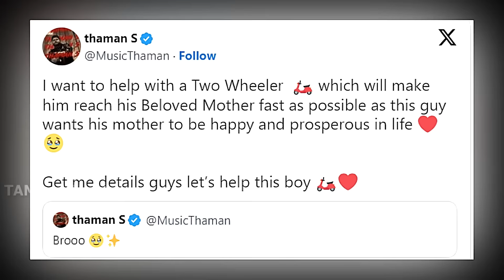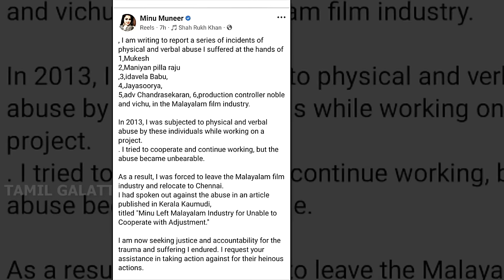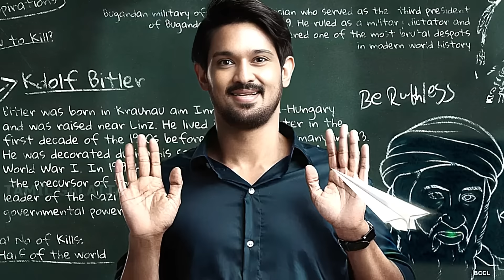Kanguva Postponed..? | Vettaiyan Solo Release Missed | Vaazhai Movie Box Office | Tamil Galatta